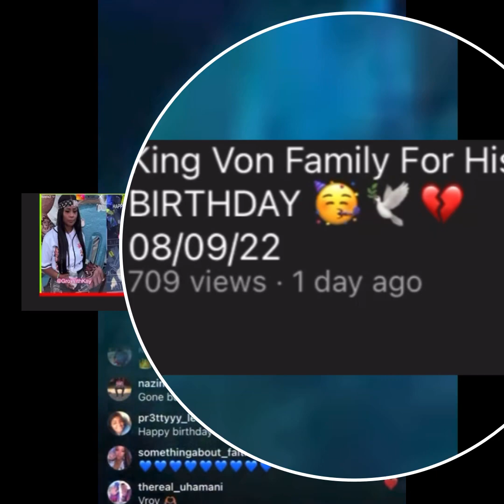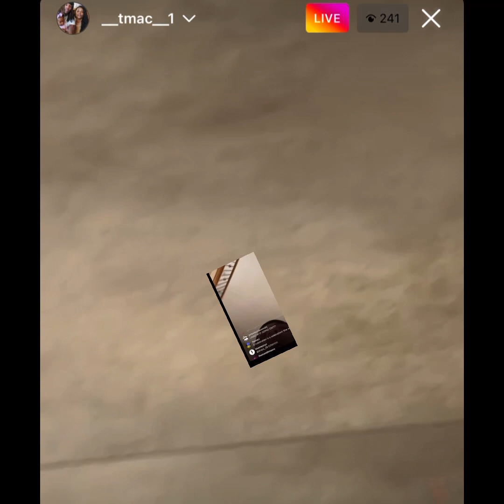King Von Cousin Baylo & Bm Mici GO AT IT ON LIVE🐸🍵❗️❗️